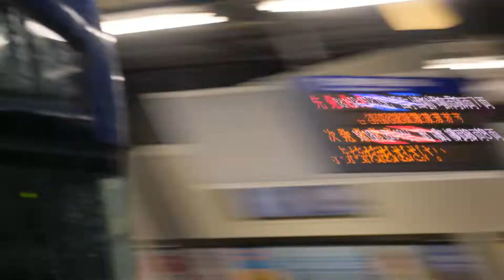【京阪電車撮影】雨の日曜日 中書島駅発着 その３快速特急「洛楽」通過 3000系回送通過 2600系 2200系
2020年4月雨の夕方 中書島駅 電車発着撮影 電車コンプレッサー音 2600系 2200系 8000系快速特急「洛楽」通過　3000系回送通過　　お気に召しましたらチャンネル登録お願いします：

京阪電車見に行こう（200411）